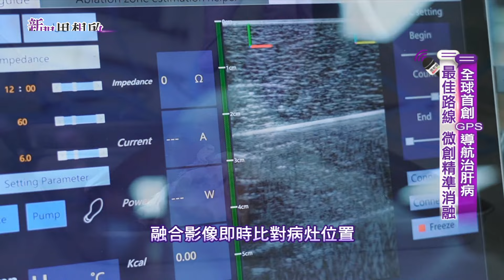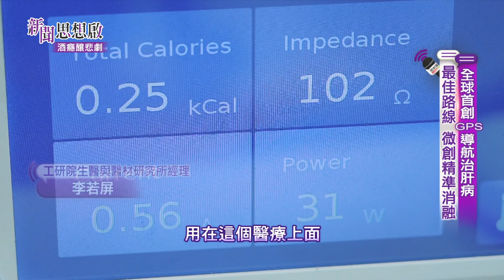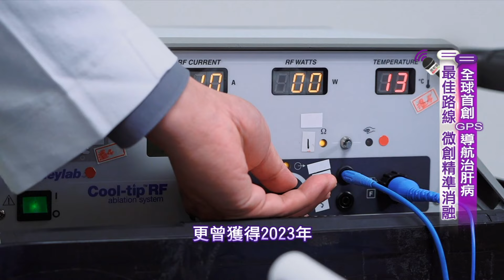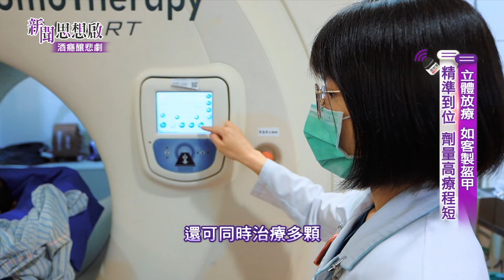《新聞思想啟》肝臟無痛覺 癌變易忽略! 一年13,000人死於肝病 全球首創 醫療版「GPS導航」微創精準消融早期肝癌 癌末病患新希望 立體放療提升存活率 第116集-Part3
●台灣 酒害防制空白
法規停滯 兒少也受害

《新聞思想啟》   第116集 酒癮釀悲劇

        04/27(六)20:00
        05/05(日)10:00